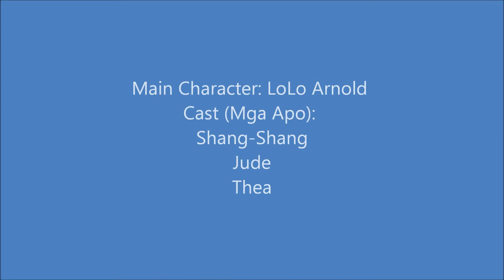ANO GINAWA NI LOLO SA MGA APO?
The best part of our childhood. Please watch tell the end.